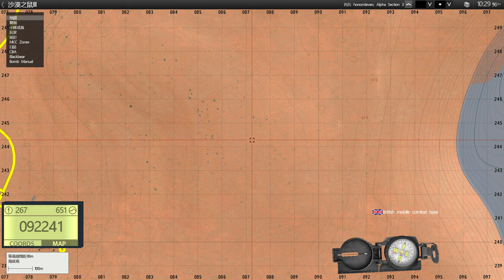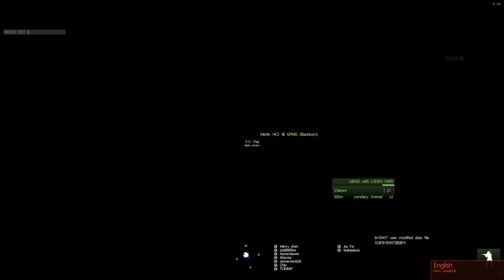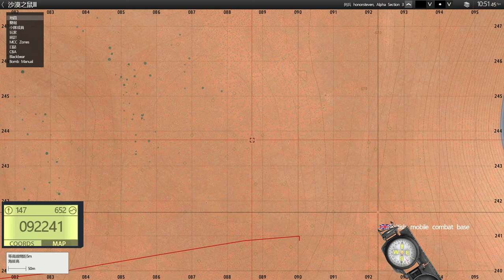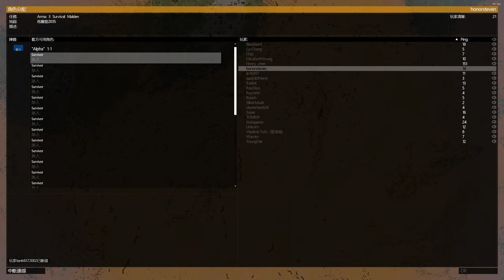ArmA 3 2022 02 19 22 20 27 02